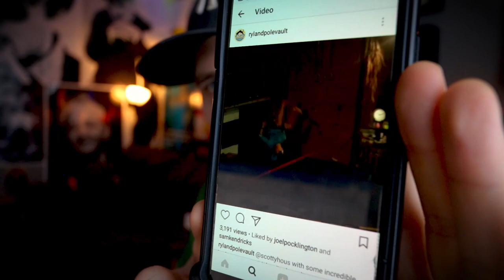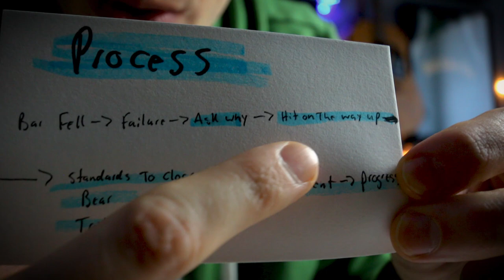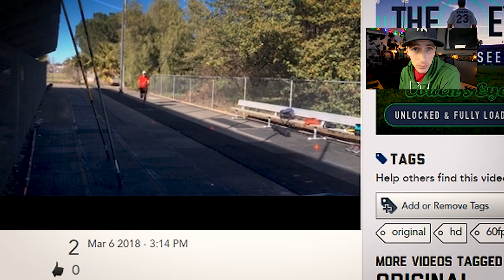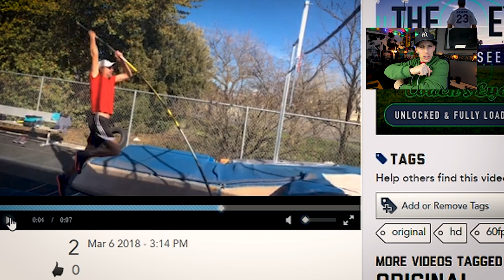2 Sisters win the NCAA's ! | Team Hoot Pole vault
Team-Hoot.com

Mail
Shawn Francis
20735 Otero Ave